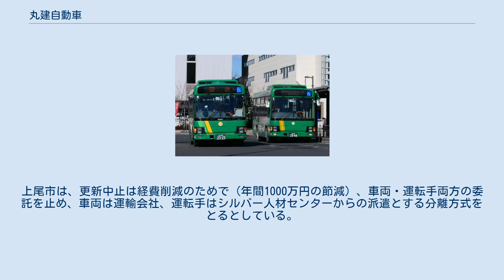丸建自動車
経営破綻した企業(埼玉県)
丸建自動車株式会社（まるけんじどうしゃ）は、かつて埼玉県上尾市に本社を置いていたバス事業者である。
 1988年5月に設立。
上尾市とその周辺にある企業・学校等の送迎バスや観光バスの運行を中心としていた。
主に市の委託を受けた運行で、委託契約は1年更新であった。
 2001年3月に上尾市内循環バス「ぐるっとくん」の一部を担当し、2003年8月18日にJR高崎線上尾駅を発着とする自社運営の乗合バス「けんちゃんバス」の運行を開始した。
路線範囲は埼玉県の上尾市、蓮田市、北足立郡伊奈町、北本市、さいたま市の4市1町（ほかに桶川市域一部）に及んでいた。
 近年は年3億円前後の売上高があったが、車両への投資負担などによる借入金が超過し、2009年10月には社会保険事務所から差押登記が設定されるなど資金繰りが逼迫。
経費削減などを行っていたが、新型コロナウイルス感染症の拡大によるバス需要の減少によって限界を迎え、2020年5月19日にさいたま地方裁判所へ民事再生法の適用を申請し、同日付で監督命令を受けた。
負債総額は約5億円。
 路線バスについては運行を継続しつつ、新たなスポンサーを募り事業再建を目指したいとしていたが、スポンサー候補との交渉が民事再生法上必要とされる清算価値を満たす譲渡価格での譲渡契約に至らなかったことから、2020年10月30日に民事再生手続廃止決定並びに保全管理命令を受けた。
 丸建自動車は2020年12月10日に、スポンサー企業が設立した丸建つばさ交通株式会社へ全事業を譲渡する契約を締結したと同時に、関東運輸局に対して各事業の譲渡譲受にかかる認可申請を行った。
丸建自動車によるバス運行は保全管理人の下で運行していたが、丸建つばさ交通は2021年2月12日に関東運輸局から事業譲受認可が下り、事業や公式サイトは同年2月16日付で丸建つばさ交通へ譲渡された。
 丸建自動車は、事業譲渡の9日後である2021年2月25日に、さいたま地方裁判所から破産手続開始決定を受けた。
 路線・運賃等の詳細は「けんちゃんバス」を参照。
 【臨時】上尾駅東口 － 上尾市民球場 丸建自動車の特定車 日産ディーゼル・スペースランナーRM 日産ディーゼル、三菱ふそう、日野自動車、いすゞ自動車の車両を使用していた。
送迎用の全ての車両が低床バス・バリアフリー対応車両であった。
 他に、日野自動車製の大型観光バス1台が在籍していたが売却。
その後、同社製の中型観光バス（正席33席）1台を導入した。
 事業譲渡に伴い、在籍車両62台が丸建つばさ交通へ譲渡された。
 2007年3月、上尾市より委託されていた一部の送迎バス運行契約の破棄通告を受けた（1年契約を更新しない旨）。
後日、この件に関して当時市長を脅迫で告訴した。
上尾市は、更新中止は経費削減のためで（年間1000万円の節減）、車両・運転手両方の委託を止め、車両は運輸会社、運転手はシルバー人材センターからの派遣とする分離方式をとるとしている。
なお、契約更新中止は送迎バスの一部であり、「ぐるっとくん」および学園などへの送迎バス委託といった他の運行業務は継続している。
事件は『朝日新聞』夕刊に掲載されたが、丸建自動車側の主張をそのまま取り入れたものだった。